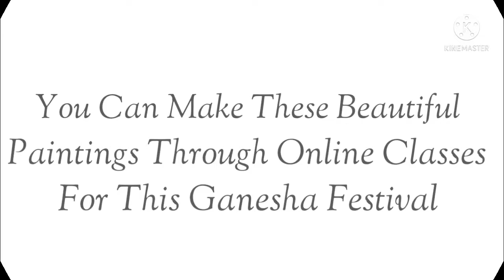Lord Ganesha Paintings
I'm Ramesh Patel artist